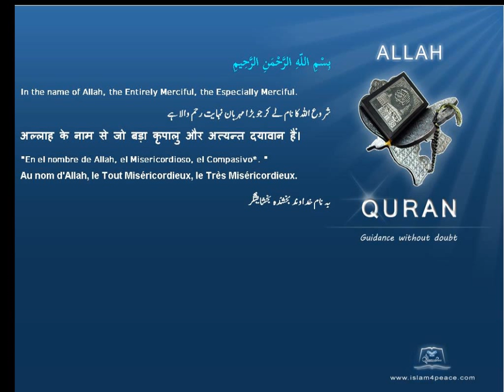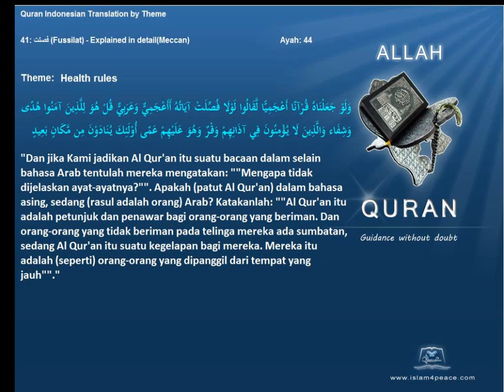Quran by Theme Indonesian Health rules Islam4Peace com